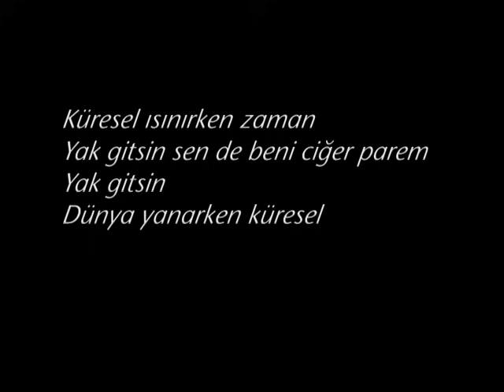Bedirhan Gökçe & Cengiz Kurtoğlu - Ciğerin Yansın | Klip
Eser: Ciğerin Yansın / Albüm: Adam Kavgada Belli Olur
Sanatçı: Bedirhan Gökçe / Düet: Cengiz Kurtoğlu
Yapım: Nüvaz Müzik / Prodüktör: Gültekin Alihocagil

CİĞERİN YANSIN

Birikti uğrunda döktüğüm yaşlar
Al götür vicdansız ruhun yıkansın
Her günüm hasretin zulmüyle başlar
Ahımı hak ettin ciğerin yansın

Bilseydim duyguya yer yok dininde
El pençe durmazdım halin önünde
Kapkara yas tuttum doğum gününde
Neşemi yok ettin ciğerin yansın

Doğuştan sevgiye aşka meyildim
Kimsenin lütfûna muhtaç değildim
Bir sana diz çöktüm sana eğildim
Canıma tak ettin ciğerin yansın

Sen ince ağrımdın veremdim sana
Âleme haramdım, haremdim sana
Aşkınla tutuşan, keremdin bana
Aslıdan çok ettin ciğerin yansın

Düşsem de kalkarım tutma elimden
Gururum merhamet ummaz zalimden
Beddua çıkmazdı şair dilimden
Sabrımı tükettin ciğerin yansın

Sineni kaplasın bu onmaz yara
Hayatın boyunca gölgemi ara
Değil mi sen benim yüzümü kara
Saçımı ak ettin ciğerin yansın